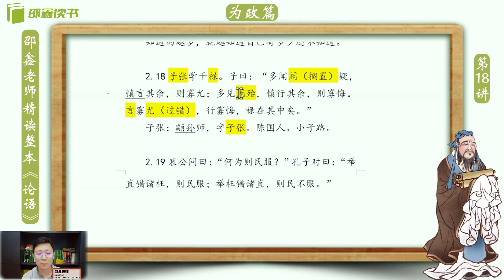邵鑫 《论语》逐句精读 （完整版):为政篇2.18